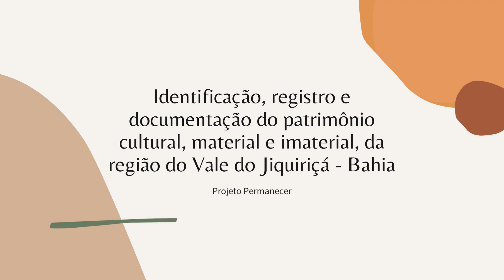Identificação, registro e documentação do patrimônio cultural da região do Vale do Jequiriçá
Título: Identificação, registro e documentação do patrimônio cultural, material e imaterial da região do Vale do Jequiriçá - Bahia
Autora: Camila Pereira Marques de Oliveira
Descrição: o presente vídeo tem como objeto sintetizar informações a respeito de pesquisa em andamento vinculada com a Faculdade de Arquitetura e Urbanismo da UFBA